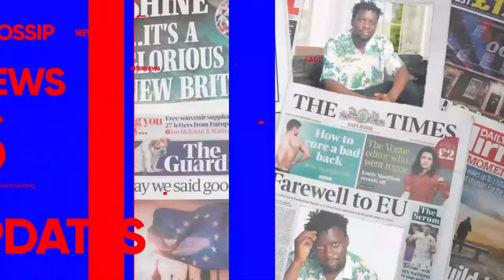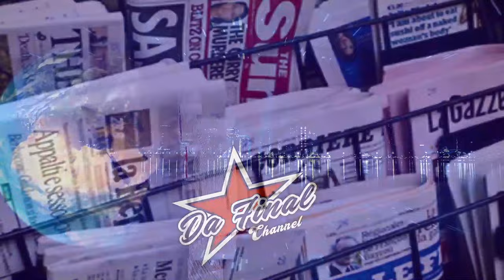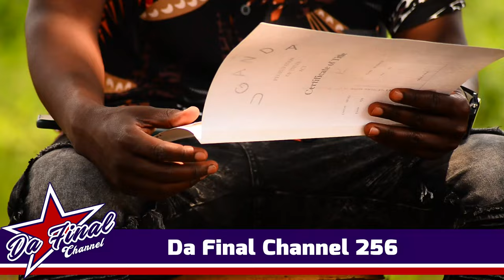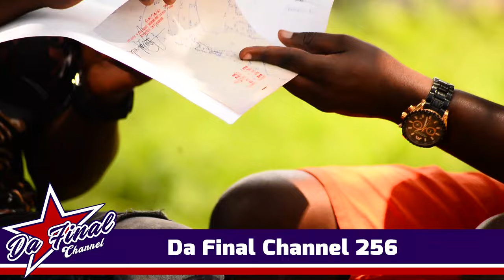KAYE WISDOM ATULAZE EMU KU KALINA ZE NAWAKANYA EBYOKUSULA KU MWALA. EBYA FIFI DA QUEEN NE KATS